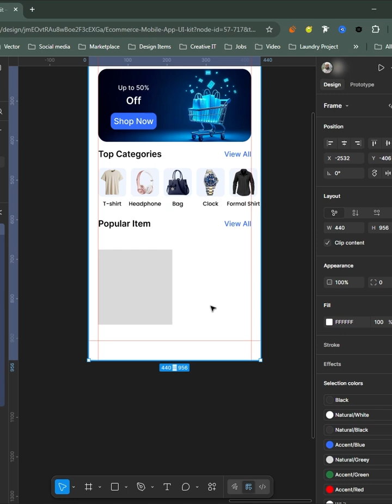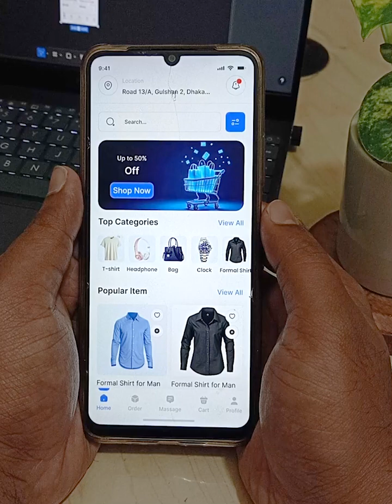E-Commerce Mobile App Figma UI Kit | UI UX Design Resources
Home Cleaning App | House Service Mobile App Figma UI Kit | UI UX Design Resources | Figma Design